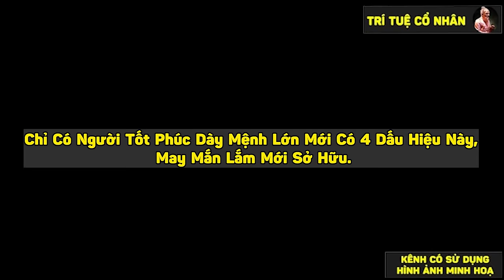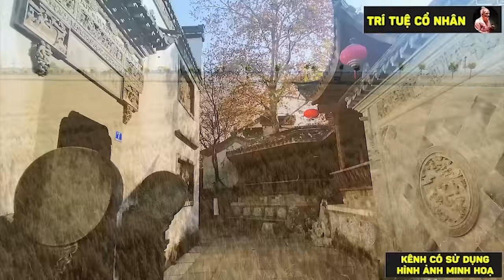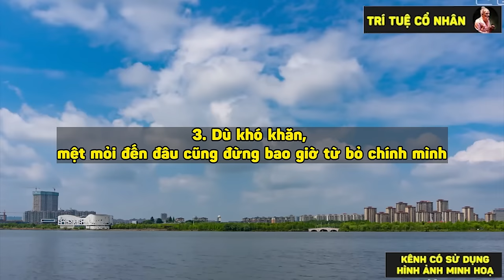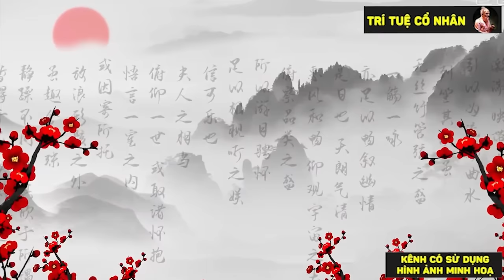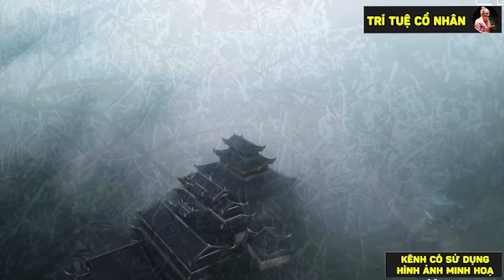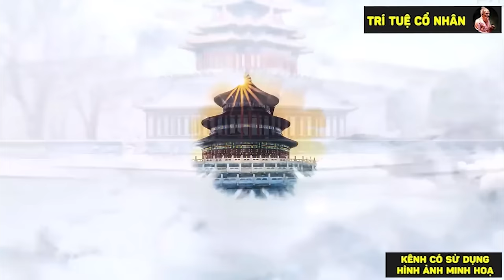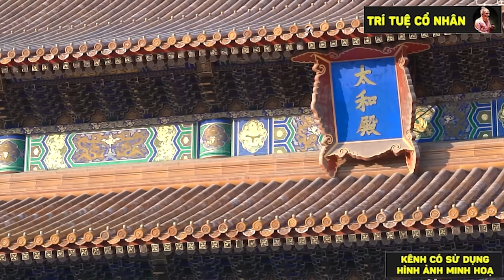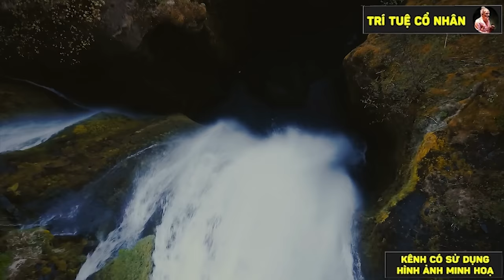Chỉ Có Người Tốt Phúc Dày Mệnh Lớn Mới Có 4 Dấu Hiệu Này, May Mắn Lắm Mới Có / Trí Tuệ Cổ Nhân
© Các video trên kênh ❝Trí Tuệ Cổ Nhân❞ đã được đăng ký bản quyền với Youtube. Vui lòng ✖ không sao chép, re-upload dưới mọi hình thức.

© Nhạc trong video: được lấy từ thư viện âm thanh của You Tube